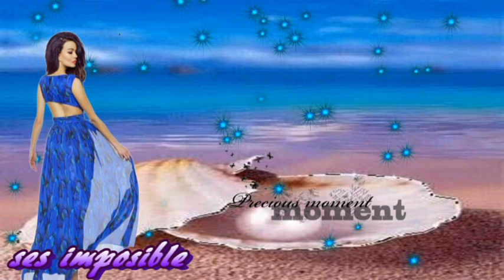ses ‎possible ........ 1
lekas  etienne